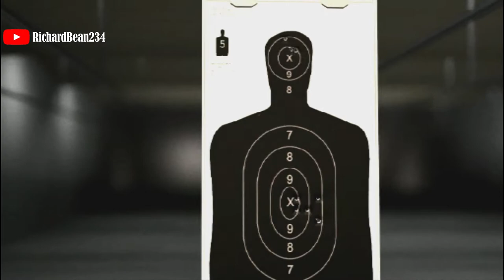Driver Parallel Lines - Mission.19 - Tailgate